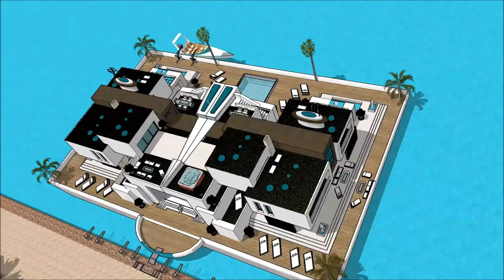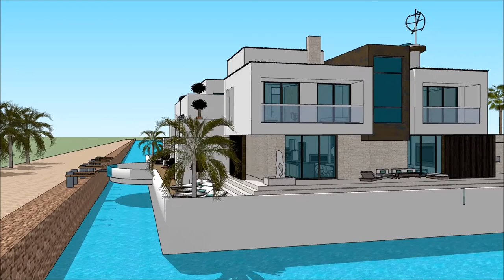Sims haus bauen haus luxus haus des meeres mieten haus sonnenuntergang haus in monte carlo River Des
The floating house villa houseboatzania launching an innovative high-end luxury yacht floating house villa mansion home design potentially as a display of exhibition of Sims haus bauen haus luxus haus des meeres mieten haus sonnenuntergang haus in monte carlo River Des.

The collection of the Floating house villa houseboatzania concept of Sims haus bauen haus luxus haus des meeres mieten haus sonnenuntergang haus in monte carlo River Des consists of high luxury and architectural art pieces in minimalism combined with living on the waterfront of the harbour.

The floating house villa mansion yacht design has the basis to sustain living with high standards and contemporary structural design - Sims haus bauen haus luxus haus des meeres mieten haus sonnenuntergang haus in monte carlo River Des with numerous of prospects for excessive living and
celebrating the desire of life worldwide: